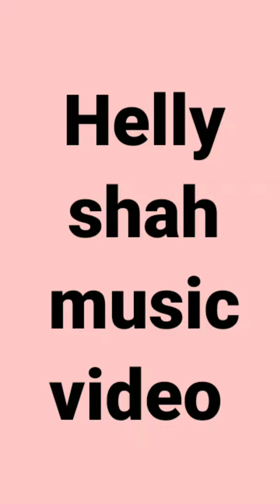Helly shah music album promo soon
We will surely revert back to you to sort out your issues. Thank you for your cooperation.

Hope you are enjoying our reviwes video

Note:-
Background commentary: we use our own voice for background commentary of this video.